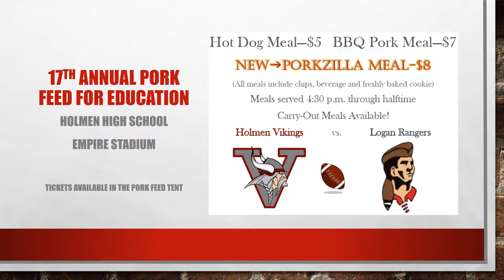17th Annual Pork Feed For Education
"Up Above" by Letter Box, provided for free use by YouTube.